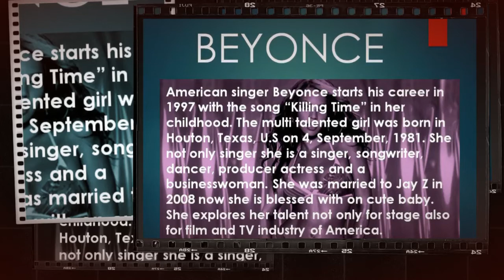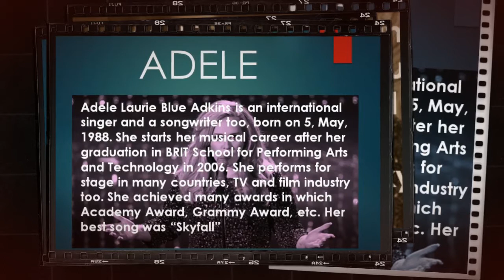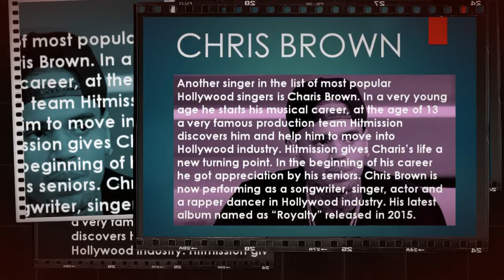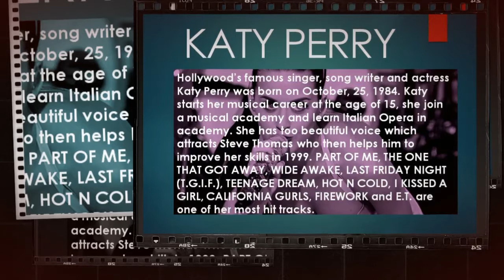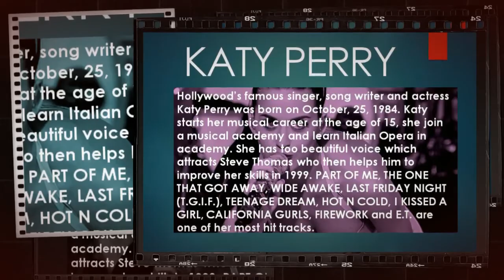WORLD'S MOST FAMOUS HOLLYWOOD SINGERS